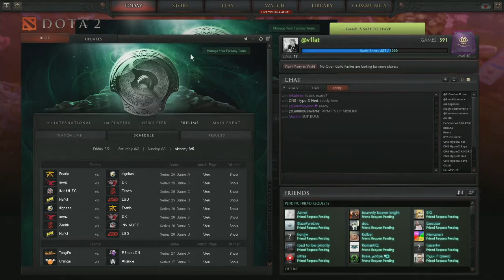CNB vs NES @ TI4 Americas Quals, Day 1